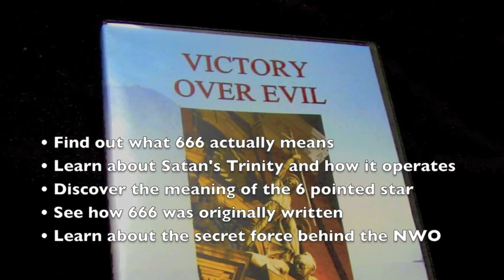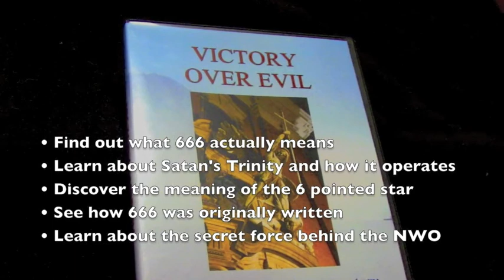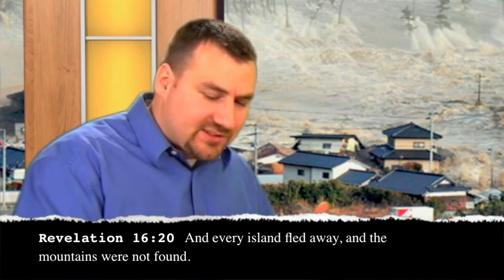Japan Earthquake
Was the 8.9 Magnitude Earthquake and Tsunami in Japan a sign of the times? (Our hearts and prayers go out to the people effected by this tragic event)